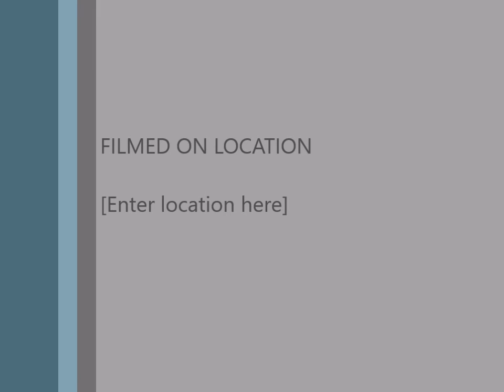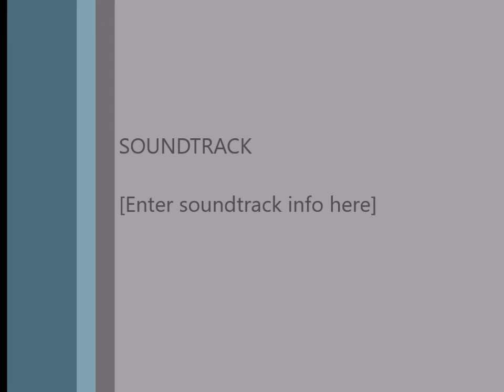Fucking with This Real Nigga pt. 6: Happy Halloween Feel God Edition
Keeping It Real Every Monday Until The Album